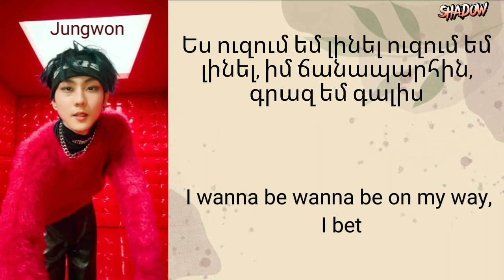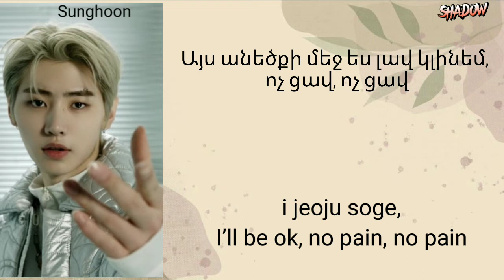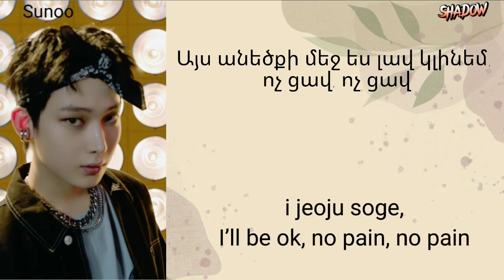Enhypen-Blessed_Cursed[arm. rom. translation]